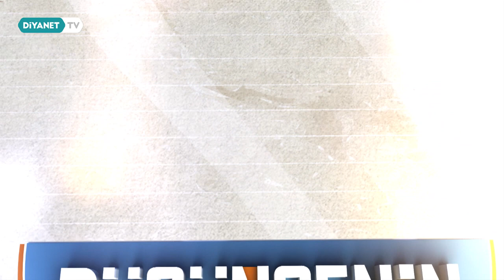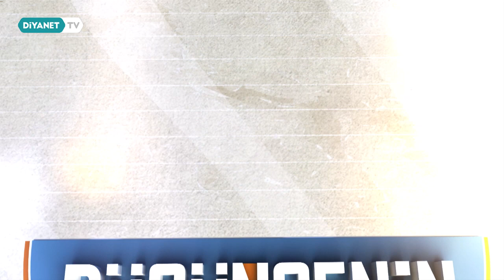Tekfir - Düşüncenin Özü 28.Bölüm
Konuk: Prof. Dr. Hatice Kelpetin Arpaguş

Mahremiyetten  güncel dini meselelere; popüler kültürün insana etkilerinden İslam’da kadın konularına kadar birçok meselenin yer alacağı, fikir dünyamızı daha da zenginleştirmek, insana dair her konuya değinmek ve var olan kavramları yeniden anlamlandırmak adına birbirinden değerli ilim insanları ile düşünce yolculuğuna çıkıyoruz.

Düşüncenin Özü Diyanet TV'de.